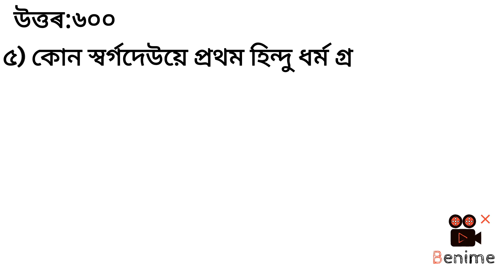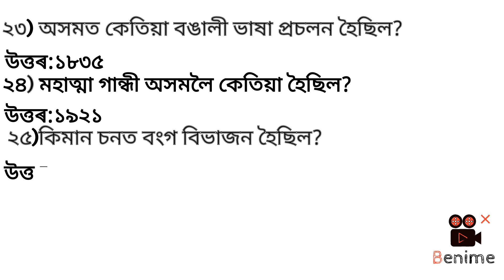25 IMPORTANT ASSAM HISTORY QUESTIONS ANSWER।।assamgk